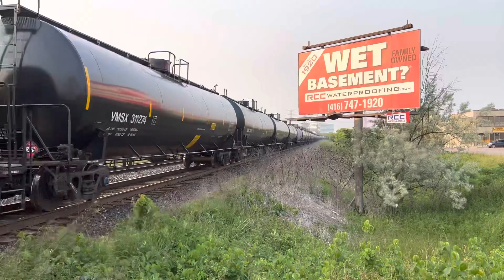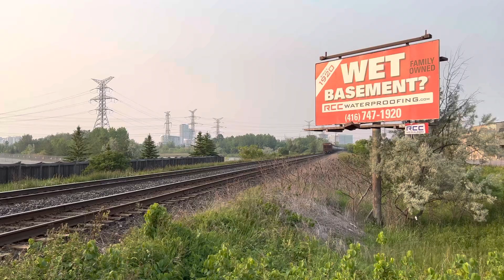High speed! CN 714 with CN 3833, CN 2623, and CN 2656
Location: Mile 15 York Sub